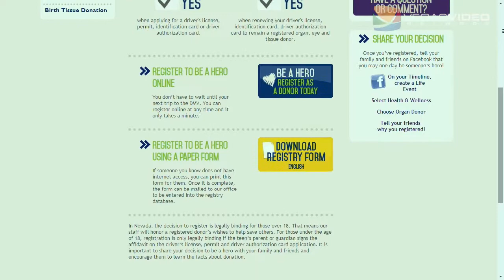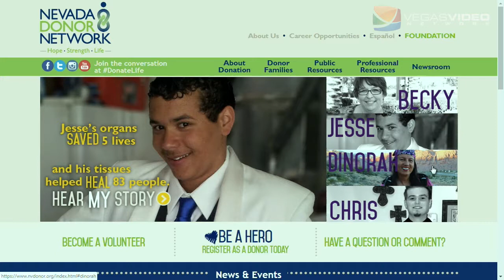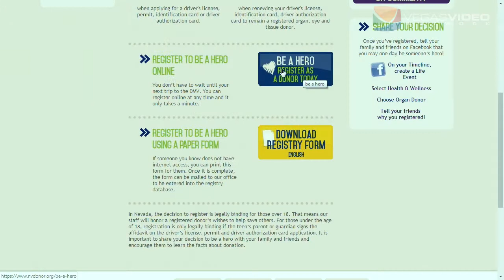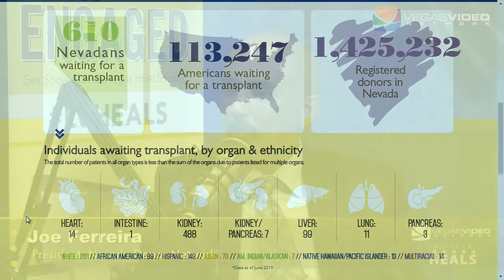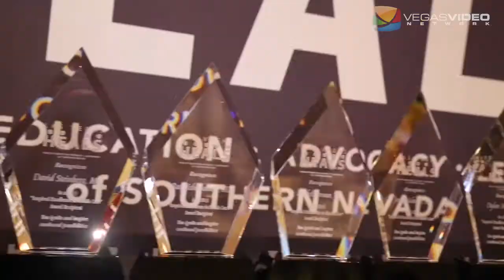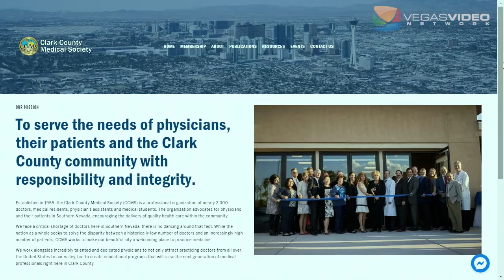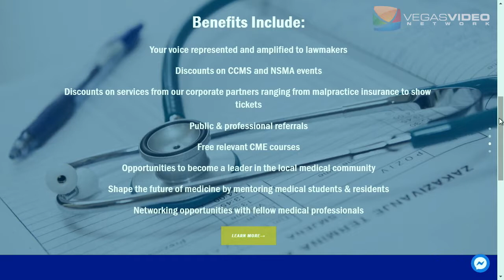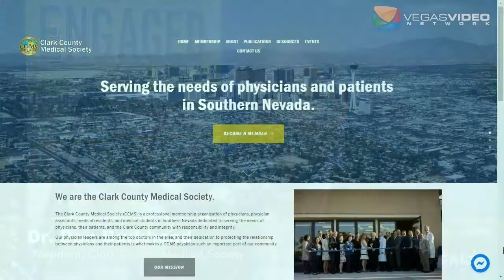Nevada Donor Network and Clark County Medical Society - IM #047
Doug's first guest, Joe Ferreira (President, Nevada Donor Network) talks about the journey the organization has taken to become the world-wide leader in organ donations. In the second segment, Dr. Daniel Burkhead (President, Clark County Medical Society) explains the advocacy the society does for physicians, residents and students in Clark County.